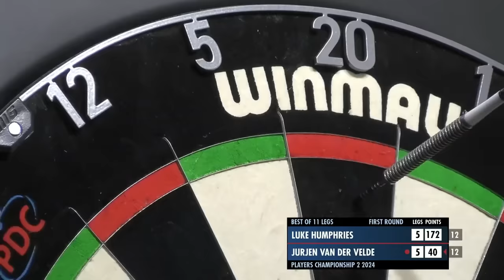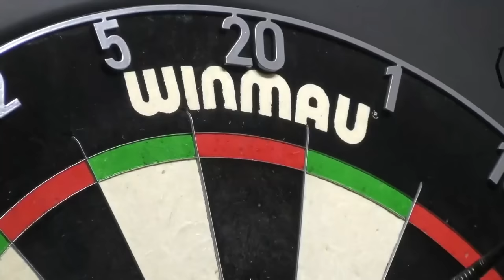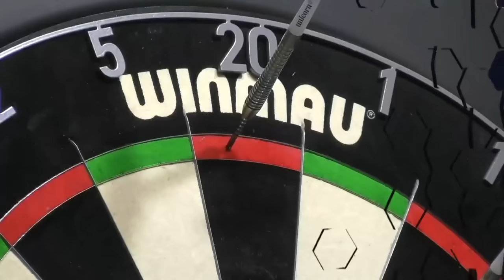ON FORM! Stream One Highlights | 2024 Players Championship 2